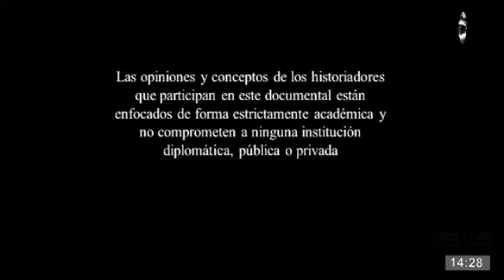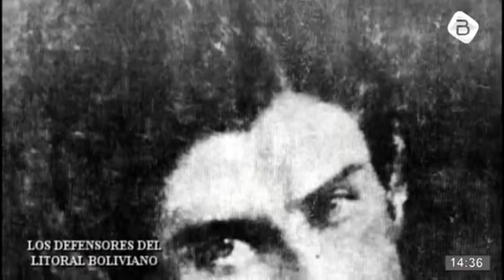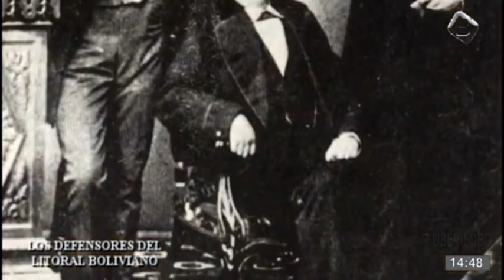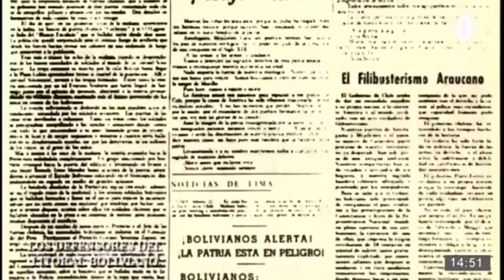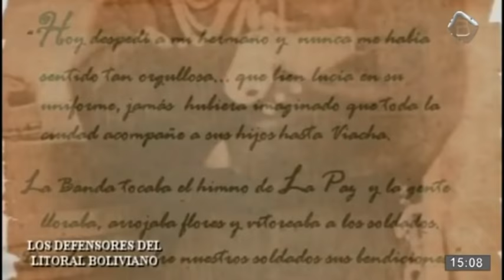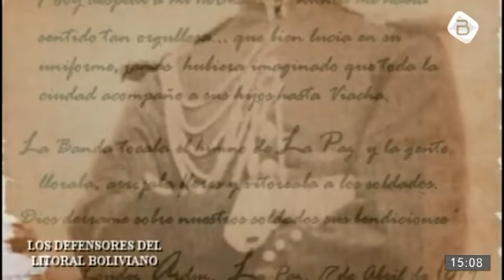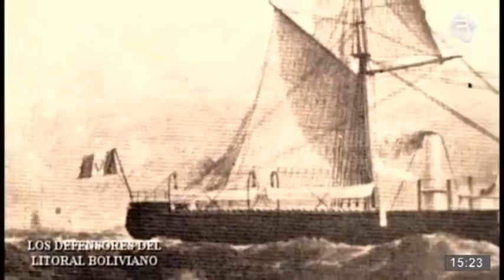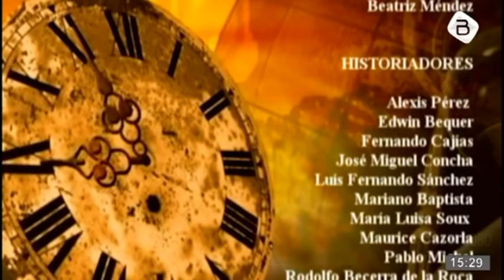GUERRA DEL PACIFICO | DOCUMENTAL BOLIVIANO | CAP 2 DEFENSORES DEL LITORAL BOLIVIANO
Segundo capitulo Los defensores del litoral Boliviano.
Segundo capitulo de una serie de documentales sobre la guerra del pacifico del programa de siglo y cuarto, desde la visión boliviana de un conflicto armado acontecido entre 1879 y 1884 que enfrentó a los aliados Perú y Bolivia contra chile.